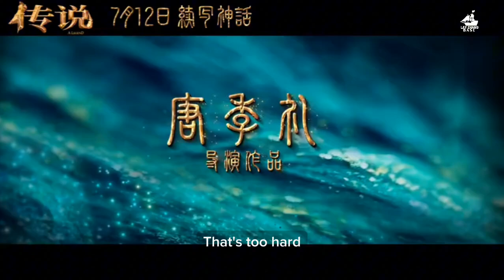"A Legend" 2024 - Movie Trailer; starring Jackie Chan, Lay Zhang, Gulnazar & more!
in Cinemas 12 July 2024